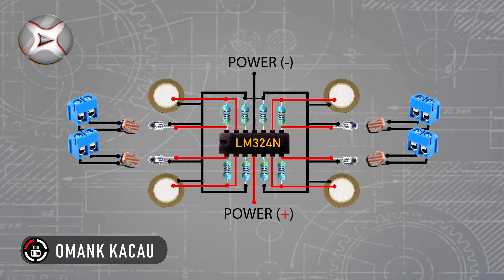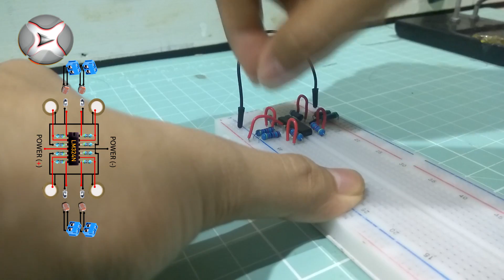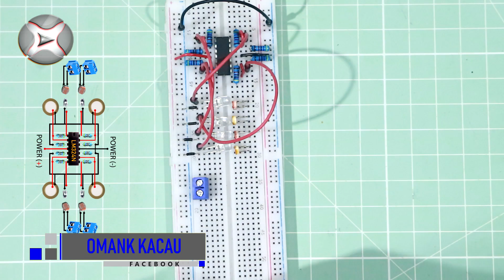Cara Membuat Rangkaian Piezo Untuk Drum Elektrik PART #2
🛠.SOCKET

🛠.HEATSHRINK

ada pertanyaan?
any question?

                                          (Free)